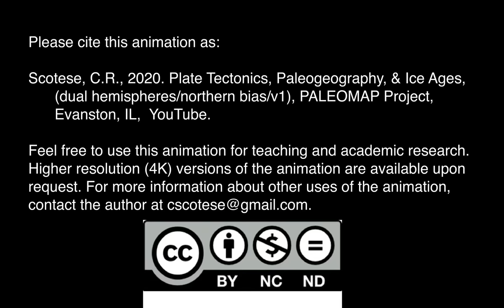Plate tectonics, Paleogeography, & Ice Ages (dual hemispheres)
Scotese's newest animation.  More Info to come soon.